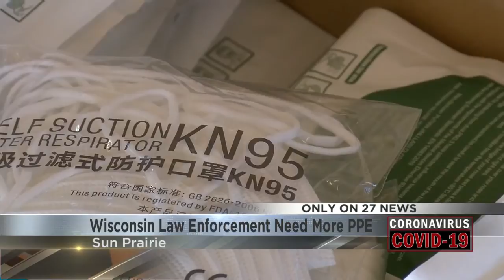Wisconsin Law Enforcement Need More PPE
Law enforcement officers from all over the state are in Sun Prairie picking up donations of N-95 masks from a Madison business owner.